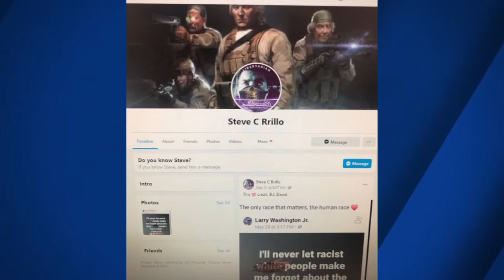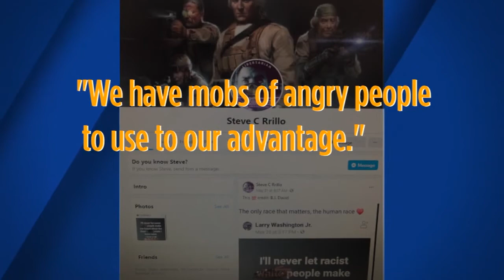Shooting Suspects Carrillo, Justus 'Came to Oakland to Kill Cops' Says FBI 6-6-20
The FBI says that Steven Carrillo and accomplice Robert Justus Jr. are being charged in the fatal shooting of federal officer Pat Underwood at the Federal Building in Oakland on May 29.